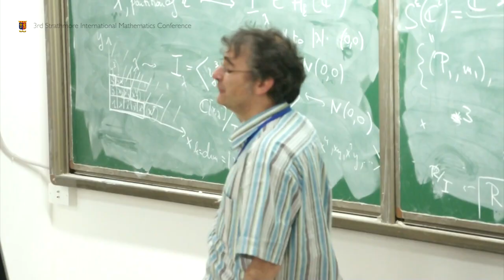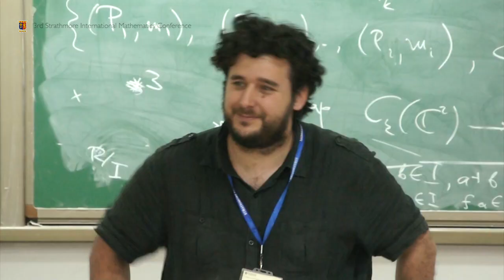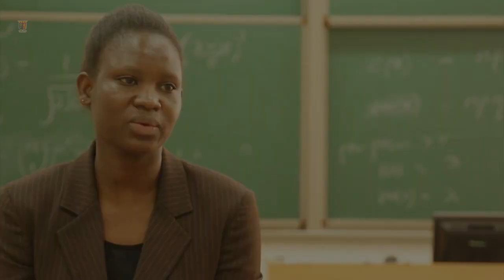The 3rd Strathmore International Mathematics Conference - Promo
The 3rd Strathmore International Mathematics Conference is here again! It will be held in Strathmore University (Kenya), on August 3-7, 2015. The goal of this conference is to provide mathematics researchers from around the world, working in various mathematical disciplines, to discuss latest developments and share their research results in contemporary areas of mathematics research and applications.